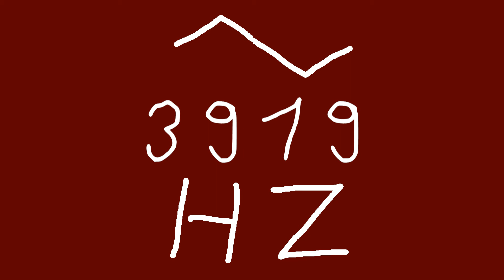3919 hz triangle